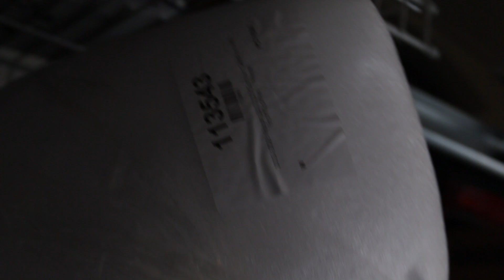My Rocketbunny 350z Gets Carbon Fiber Front Splitter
My carbon fiber front splitter by carbon creations came in, so I installed it.

(prod. by balance cooper)